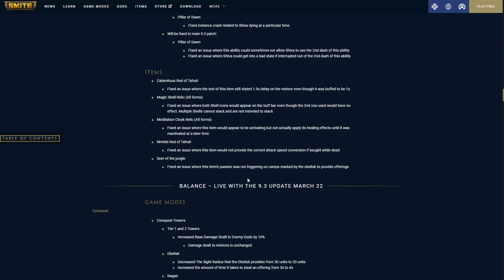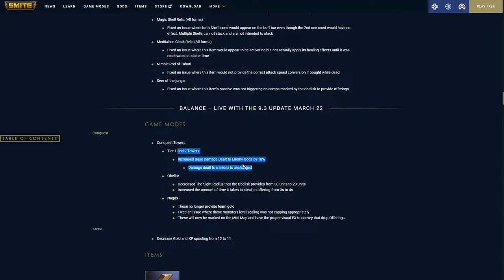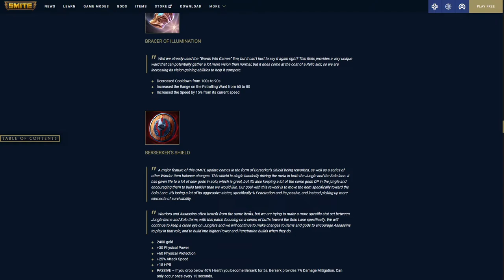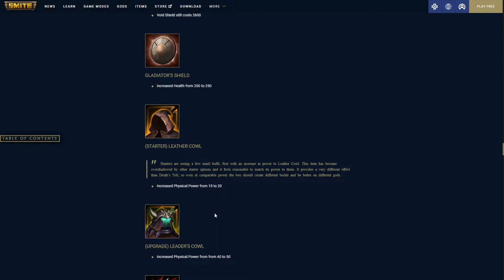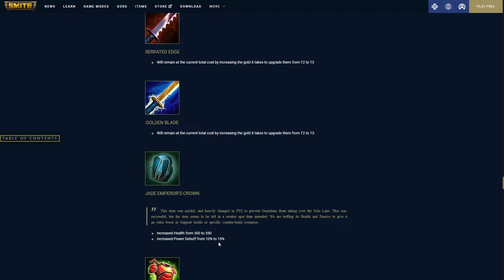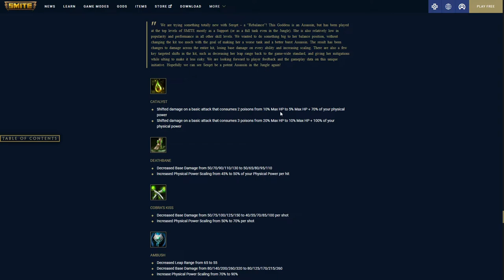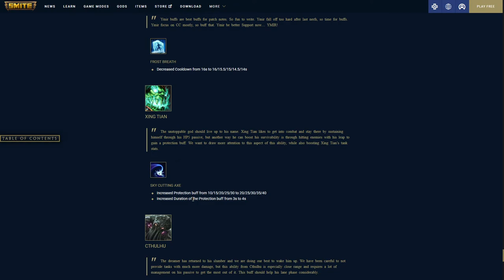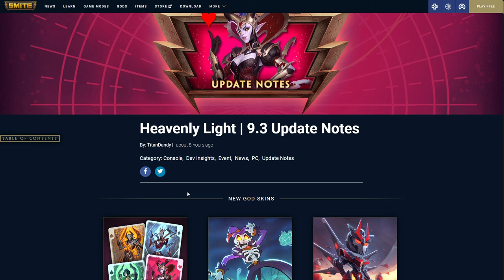SMITE 9.3 Patch Notes REVIEW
Wow this was a lot of words for not a lot of changes! What do y'all think?

CHAPTERS
0:00 - intro
0:38 - Tower damage
2:03 - Obelisk
3:20 - Naga
3:58 - Glyphs limited to 1 per
4:30 - Amulet of Silence
5:15 - Thorns of Overgrowth
5:43 - Thorns of Sapping strength
6:00 - Bracer of Illumination
7:04 - Berserker's Shield
9:45 - Blackthorn Hammer
9:55 - Spiked Shield
10:18 - Gladiator's Shield
11:00 - Leather Cowl
12:15 - Qin's Sais
13:50 - Jotunn's Feroicty
14:43 - Katana Tree
15:18 - Jade emporer's crown
17:10 - Oni's Hunter's Garb
17:48 - He bo (biggest buff in history)
18:37 - Poseidon
18:57 - Baron
19:37 - Serqet (semi-rework)
21:00 - Thor (ultimate lighting damage)
21:47 - Cupid (heart bomb)
22:00 - Jing Wei (explosive bolts)
22:33 - Xbalanque (Poison Darts)
22:42 - Ymir (Frost Breath)
22:58 - Xing Tian (Sky Cutting Axe)
23:40 - Cthulu (Sanity Break)
24:03 - Cu Chulainn
25:05 - Wrap up
26:15 - gem giveaway??!